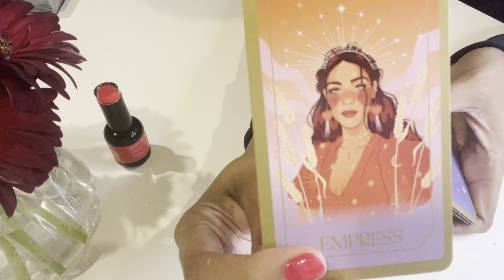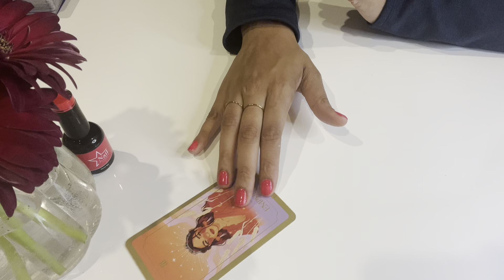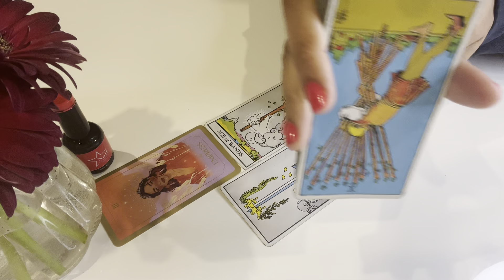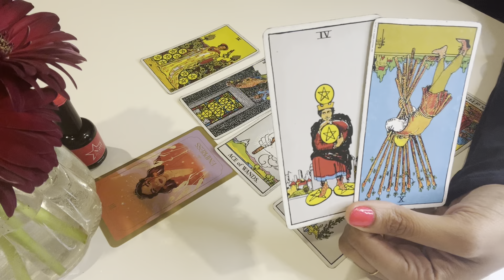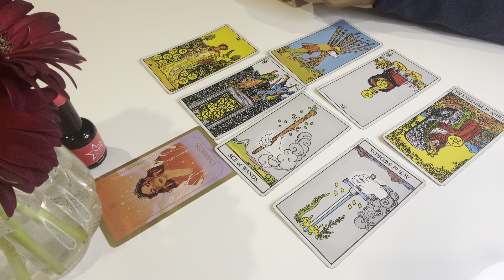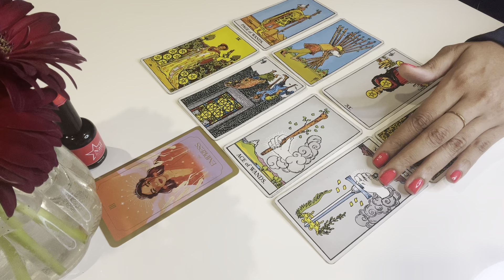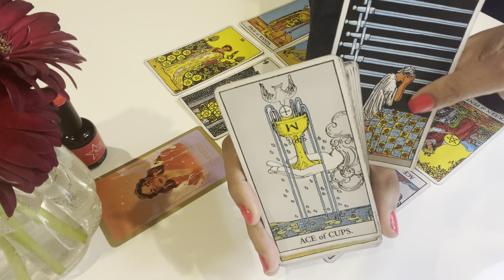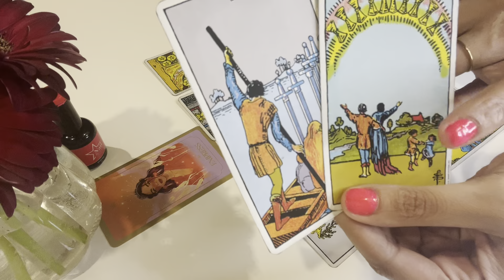PISCES THE UNIVERSE IS BLESSING YOU FOR PUTTING YOURSELF FIRST! ULTIMATE FULFILLMENT✨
✨Manifest Your Dreams With Gratitude: GRATEFUL AF JOURNAL

🚨LEAVE ME A COMMENT ON  @everydayintuition2334 to ENTER TO WIN A FREE PERSONAL READING🎉

💅🏾TODAY'S NAILS

🚨JOIN THE PISCES GANG AND BECOME A MEMBER TO THE CHANNEL♓️